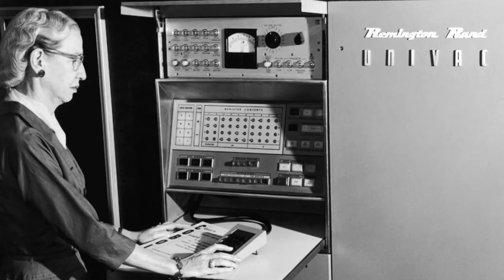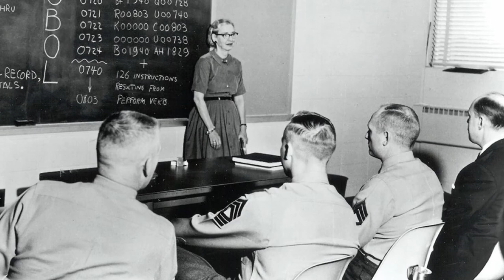History Bites: Grace Hopper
Librarian Stephanie Vecchio discusses Grace Hopper, one of the earliest computer programmers, and a woman who broke ground in the field of computer science.